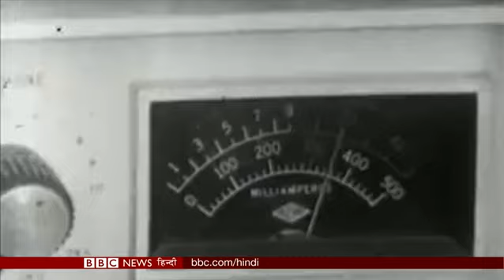Pakistan's Nawaz Sharif reaches Islamabad High Court for Bail: BBC Duniya with Sarika (BBC HINDI)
बीबीसी दुनिया आज देखिए - नवाज़ शरीफ़ सज़ा के ख़िलाफ़ पहुंचे इस्लामाबाद हाई कोर्ट, सीरिया के डूमा में सुरंगों का जाल और मुलाक़ात एथलीट हिमा दास के परिवार से